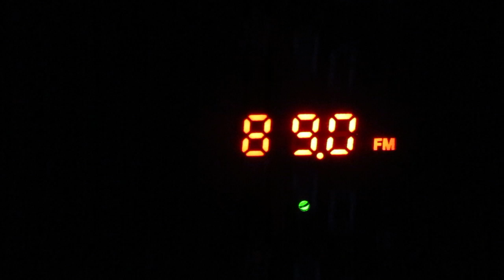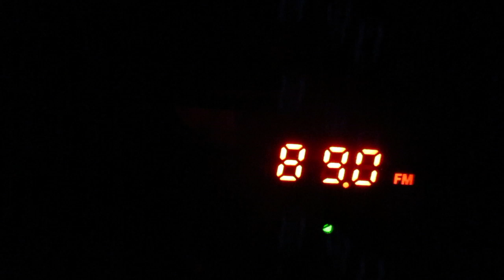(Tropo)89.0 v Radio Nostalgia(Kotka/Karhula)~179km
receiver:Perfeo Sound Ranger SV922
antenne:BUILT-IN TELESCOPIC
POWER:1 kW
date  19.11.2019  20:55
0:28 id "Nostalgia – Hyvän mielen radio"
Приём на 5 этаже(дома) во время прохождения из Финского залива